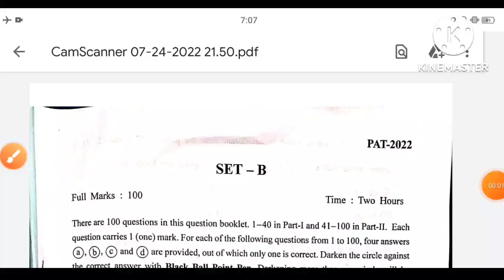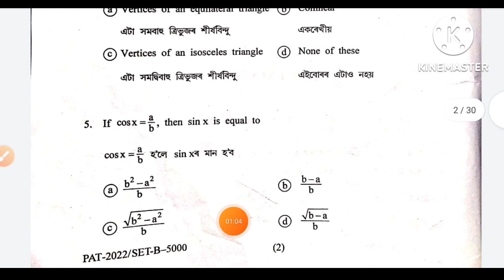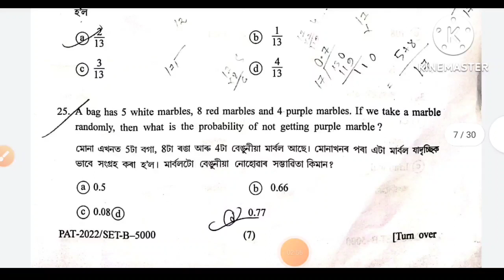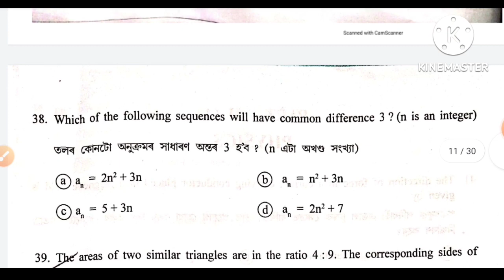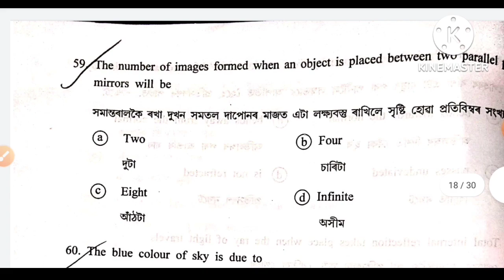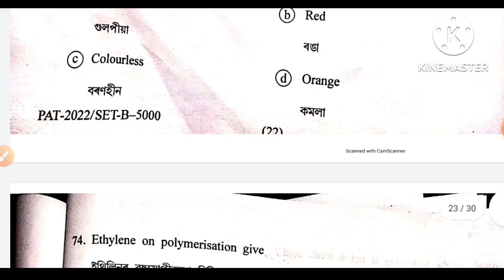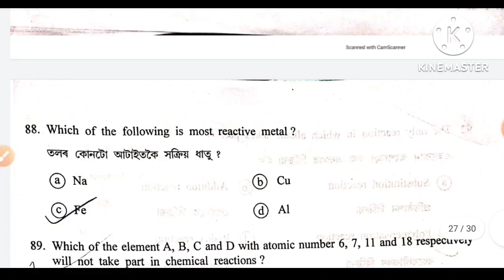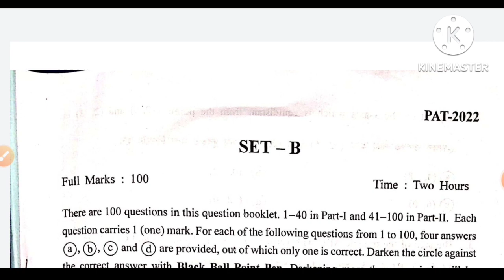PAT 2022 Answer key // All Questions Solve Polytechnic 2022 // set B // কিমান Mark পাবা চোৱা